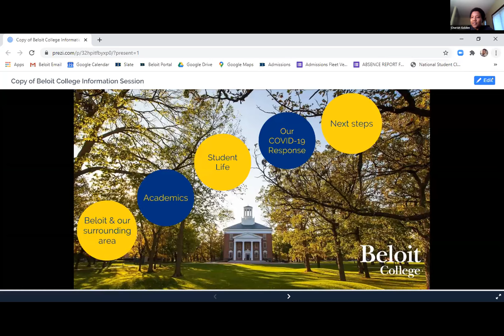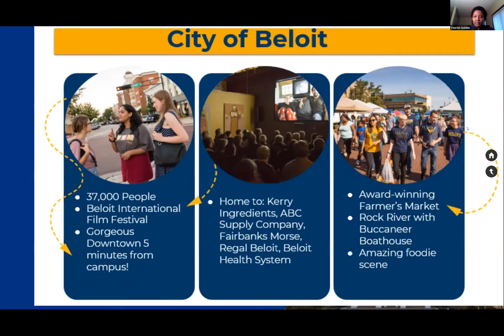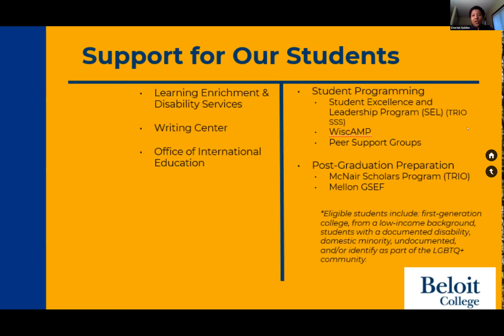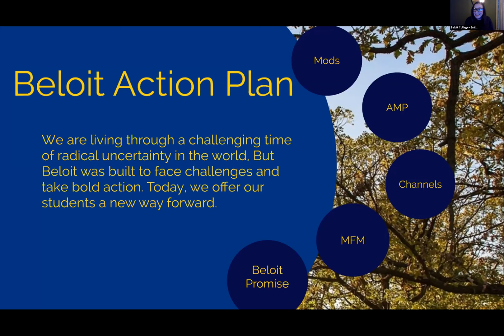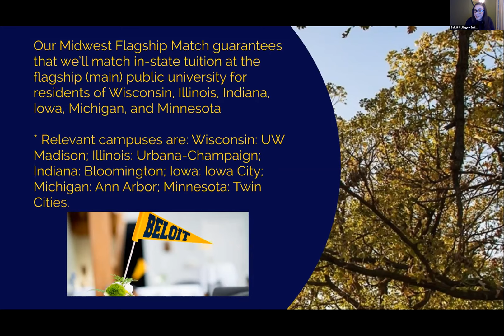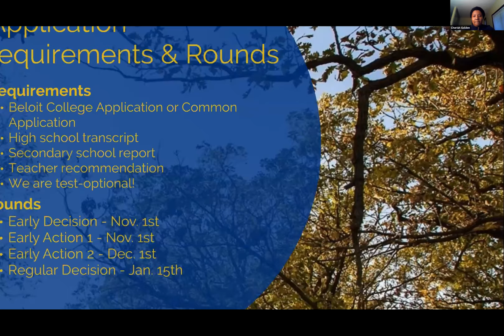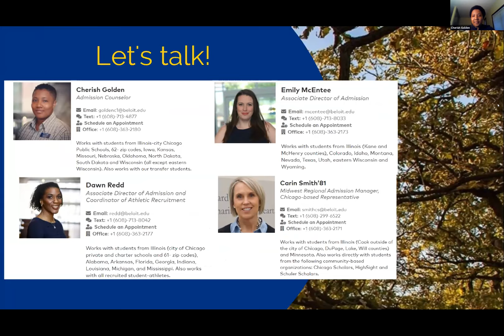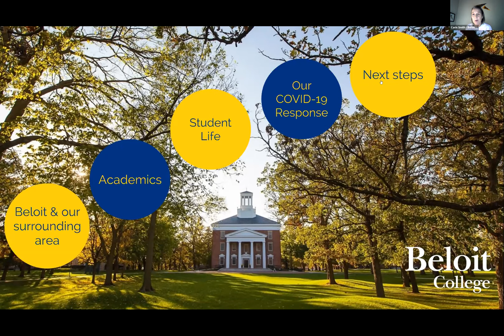Beloit College - IACAC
Get a unique look into Wisconsin's oldest continuously running college! Beloit College, a liberal arts college in Beloit, WI, thrives on providing students with genuine and long-lasting connections inside and outside of the classroom. Learn more about how we repurposed a shut down factory into our new student union, the Powerhouse! We'll cover academics, student life, internships, study abroad, networking, athletics, experiential opportunities, and more. We'll also discuss our Beloit Action Plan that was started in response to the COVID-19 pandemic.